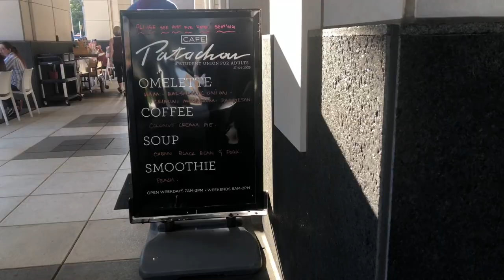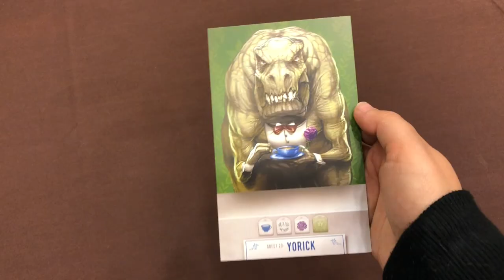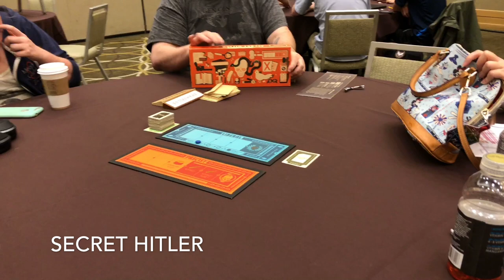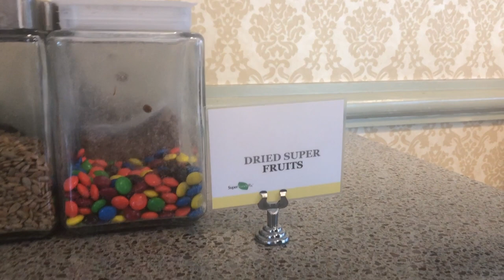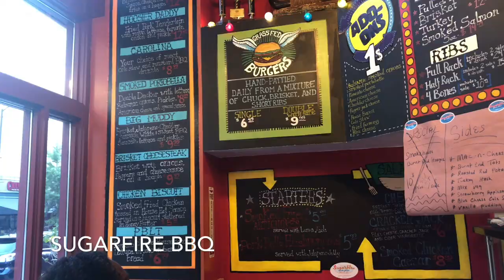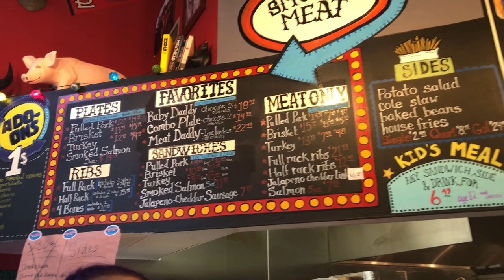Gen Con 2018 Vlog | Day 5